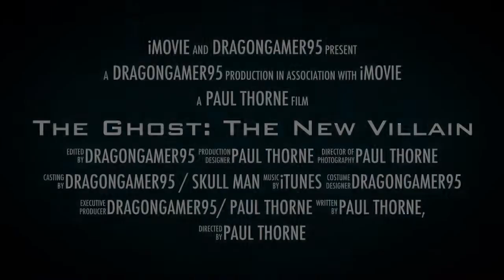The Ghost: The New Villain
This video is apart of my The Ghost stories and I hope you guys enjoy